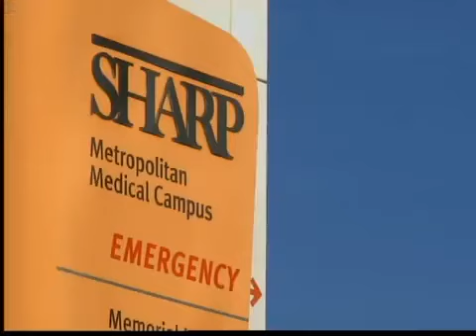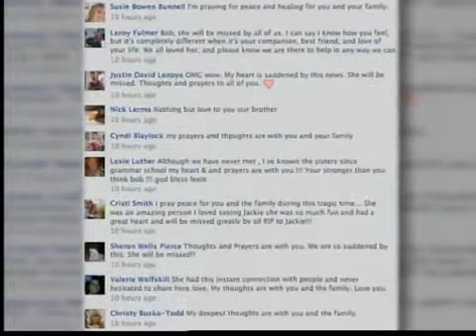Segunda muerte por meningitis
(Entravision) SAN DIEGO- Por segunda ocasión en menos de 7 días, muere una persona tras contraer peligrosa bacteria. Marco Serrano tiene los detalles.